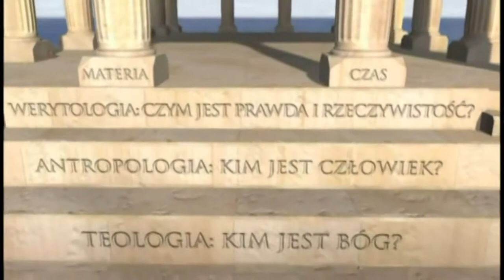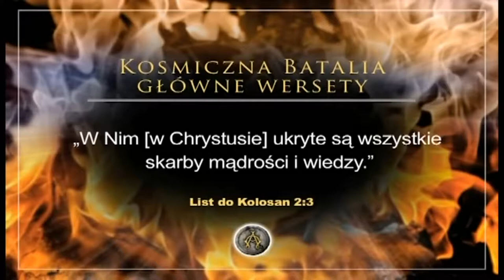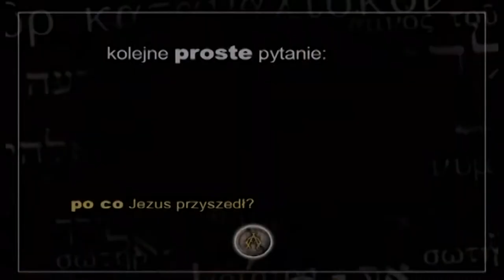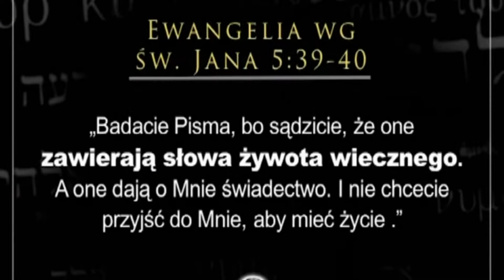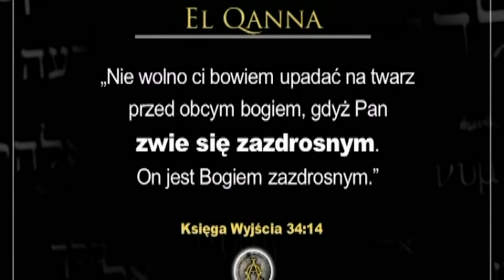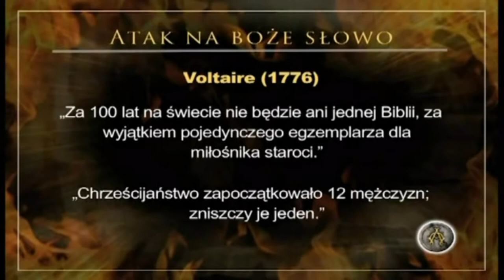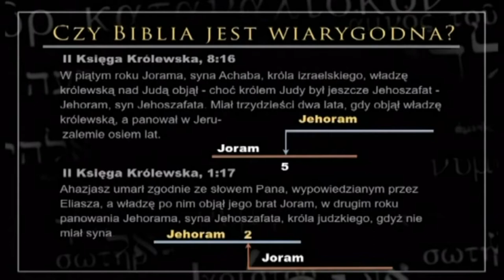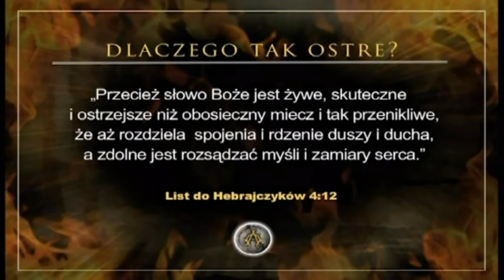Kim jest Bóg